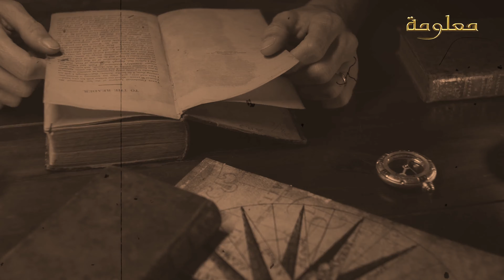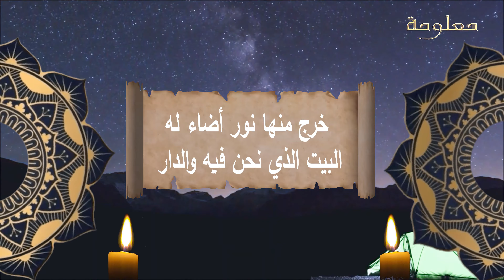هل السيدة مريم والسيدة هاجر والسيدة أسية امرأة فرعون حضرن ولادة رسول الله ﷺ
مشاهدينا الأفاضل إن شاء الله سوف نقوم بنشر كثيرا
 من الفيديوهات لذلك
 ندعوكم بالأشراك وتفعيل زر التنبيهات
ما هي صحة القول بأن السيدة مريم والسيدة هاجر وأسية امرأة فرعون حضرن ولادة النبي صلى الله عليه وسلم    ؟ وماذا عن القول بأن من حضرن ولادته الشريفة نساء غيرهن ؟ فمن هن تلك النساء ؟ وكيف أصابتهن بركة النبي صلى الله عليه وسلم وتغير حالهن ؟
تذخر كتب السير والتراجم بالكثير من القصص منها الصحيح الوارد ومنها الضعيف ومنها الموضوع ومنها  المنكر وبمجرد سماعها من العامة تنتشر كالنار في الهشيم  دون تحقق من مصدرها لذا علينا الحذر والحيطة عند نقل الأخبار عن رسول الله صلى الله عليه وسلم وعلينا تجنب وتجنيب الناس كل ما هو ضعيف وموضوع ولم يثبت بكتاب أو سنة أو دليل واضح    ونظرا  لعظم شأن  وأهمية الشخصية التي سنتحدث عنها اليوم  فتعالوا بنا لنعيش لحظات ولادة أعظم إنسان عرفه الوجود  ولنكشف لكم عن القصة الحقيقة لولادته ومن هن النساء اللاتي تشرفن بتلك اللحظة المباركة ولنوضح مدى التعارض بين بعض الروايات من أحاديث وقصص عن ذلك اليوم المبارك

 إنها لحظات ولادة خير خلق الله  وخاتم أنبيائه ورسله    سيدنا  محمد صلى الله عليه وسلم
وقت الميلاد لحظات لا تنسى، بل يحفر التاريخ ذكراها في نفس وعقل وقلب كل من عايشها، وفي يقيني ويقين كل مسلم أن كل من شهد لحظات ميلاد خير البرية عاش بأجمل
  فقد ولد النبي محمد صلى الله عليه وسلم  فى عام الفيل يوم الاثنين الثاني عشر من ربيع الأول عام ٥٧٠ ميلادية  على الأرجح  وكانت الأرض فى هذا اليوم على موعد  ميلاد نبي الرحمة والرسول الكريم وخاتم النبيين وأشرف المرسلين وأكرم الخلق أجمعين محمد صلى الله عليه وسلم
 فقد ورد أن السيدة أمنة رضي الله عنها قالت لما حملت به لم أشعر بالحمل ولم يصبني  ما يصيب النساء من ثقل  الحمل فرأيت في منامي  كأن آت أتاني  وقال لى     قد حملت بخير الأنام
   وقد وردت روايات تتحدث عمن حضر ولادة النبي محمد صلى الله عليه وسلم من النساء وتذكر أن السيدة  مريم ابنة عمران وأسية امرأة فرعون   والسيدة هاجر   حضرن ولادة النبي محمد صلى الله عليه وسلم مع امنة وكن يساعدنها

حيث تقول الرواية
فلما جاء  وقت ولادته صلى الله عليه وسلم  قالت أمه رضي الله عنها  خف علي ذلك حتى وضعته وهو يتقى الأرض بيديه وركبتيه وسمعت قائل يقول وضعت خير البشر فعوزيه بالواحد الصمد من شر كل حاسد وعندما جاءتها آلام المخاض كانت  وحيدة ليس معها  أحد شعرت بنور كبير يخرج منها ينير الغرفة التي كانت فيها وكأن معها جمعا من النساء في الغرفة   فشعرت بوجود مريم  بنت عمران  وآسية زوجه فرعون والسيدة هاجر كلهن حولها وتزايد النور شيئا فشيئا حتى شعرت أن النجوم تسقط عليها   وقالت والله ما رأيت من حمل قط كان أخف ولا أيسر منه ووقع حين ولدته  وأنه لواضع يديه بالأرض رافع رأسه إلى السماء وسمعت في الضوء قائل يقول انك قد ولدت سيد الناس فسميه محمد
وقد ذكر العلماء أن تلك الرواية موضوعة وقال البعض  هذا خبر واهٍ
وقال ابن كثير :
" غريب جدا

وإذا كانت تلك الرواية التي ذكرناها من قليل قد ضعفها العلماء ومنهم من أنكرها فما هي الرواية التي قيل بصحتها فيمن حضر مولد النبي محمد صلى الله عليه وسلم

فقد ذكرت الدكتورة إلهام شاهين أستاذ العقيدة والفلسفة بجامعة الأزهر
وقد بحثت عن النساء اللاتي شهدن مولد الحبيب، فوجدتهن أربع نساء حضروا مولد النبي صلى الله عليه وسلم،
 وهن أم أيمن أم الصحابي الجليل أسامة بن زيد، والشفاء أم الصحابي الجليل عبد الرحمن بن عوف، وفاطمة أم الصحابي الجليل عثمان بن أبي العاص، وثويبة عبدة أبي لهب عم النبي. فأما أم أيمن؛ فهي من المال والميراث الذي تركه أبو النبي صلى الله عليه وسلم عبد الله بن عبد المطلب قبل موته، فقد ترك عبد الله وراءه خمسة أجمال، وقطعة غنم، وجارية حبشية اسمها "بركة" وكنيتها أم أيمن، وهي التي تزوج منها فيما بعد زيد بن حارثة مولى النبي صلى الله عليه وسلم، وأنجب منها أسامة بن زيد قائد جيوش المسلمين إلى الروم ابن العشرين ربيعًا وقت وفاة النبي صلى الله عليه وسلم. وأما الشفاء التي حضرت ولادته، بل كانت القابلة التي تلقفته بيدها، وتولّت ولادته؛ فهي الشِّفاء أم عبد الرحمن بن عوف. تدعى العنْقاء، ويقال لها: الشفاء بنت عوف بن عبد الحارث بن زهرة؛ حيث كانت ولادته صلى الله عليه وسلم في مكة في شعب أبي طالب، في الدار التي صارت تُعرف بدار "ابن يوسف". وكانت الشفاء من المهاجرات، وجاءت فيها سنَّة العتاقة عن الميت؛ فإنها ماتت في حياة النبي صلى الله عليه وسلم، فقال عبدالرحمن: يا رسول الله، أعتق عن أُمي؟ قال: "نَعَمْ. فَأَعْتَقَ عَنْهَا. والثالثة كانت فاطمة بنت عبد الله الثقفية، صحابية جليلة مِن ثقيف، شَهِدت ولادة آمنة لنبينا الكريم، وفاطمة هي والدة الصحابي الجليل عثمان بن أبي العاص، الذي يروي عن أمه تلك اللحظات الرهيبة حيث يقول: أخبرتني أمي قالت: شهدت آمنة لما ولدت رسول الله صلى الله عليه وسلم، فلما ضربها المخاض نظرت إلى النجوم تدلى، حتى إني أقول لتقعن علي، فلما ولدت، خرج منها نور أضاء له البيت الذي نحن فيه والدار، فما شيء أنظر إليه، إلا نور" المعجم الكبير للطبراني.

وأما عن المرأة الرابعة التي حضرت ميلاد النبي صلى الله عليه وسلم كانت ثويبة جارية أبي لهب عم النبي صلى الله عليه وسلم، حضرت ولادته وكانت أول من أرضعته بعد أمه آمنة، وتولت إرضاع النبي صلى الله عليه وسلم أربعة أشهر، حتى حضرت حليمة السعدية، واسمها ثَوْيِبة الأسلمية، أعتقها أبو لهب حين بشّرته بولادة محمد صلى الله عليه وسلم، وأرضعت ثويبة مع رسول اللّه عليه الصلاة والسلام أيضًا حمزة عمّ رسول اللّه صلى الله عليه وسلم، وأبا سلمة بن عبد الأسد المخزومي. ظل رسول الله صلى الله عليه وسلم يكرم أمه من الرضاعة ثويبة، ويبعث لها بكسوة وبحُلَّة حتى ماتت في السنة السابعة للهجرة. أسلم وهاجر جميع النساء اللاتي حضرن مولد النبي